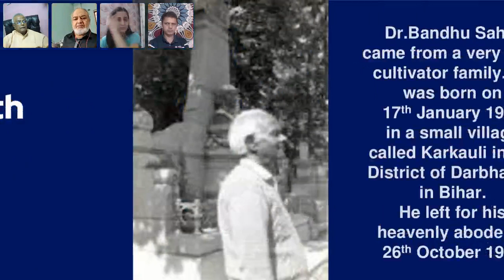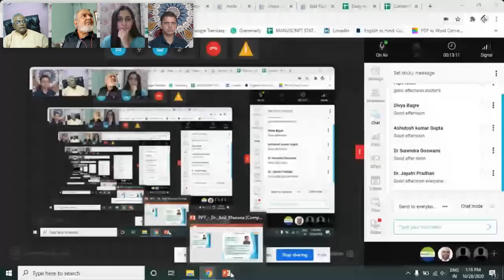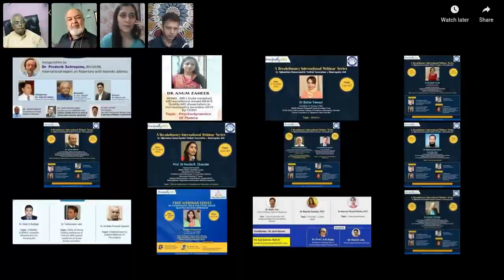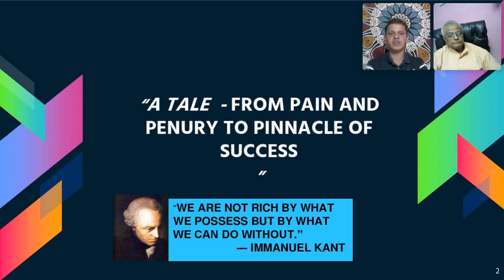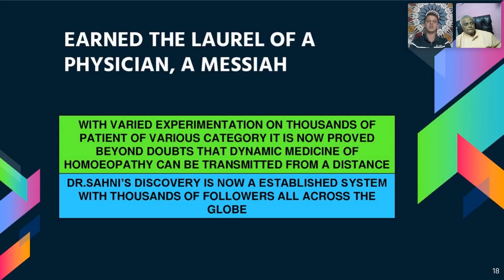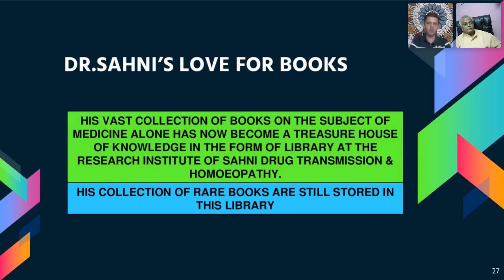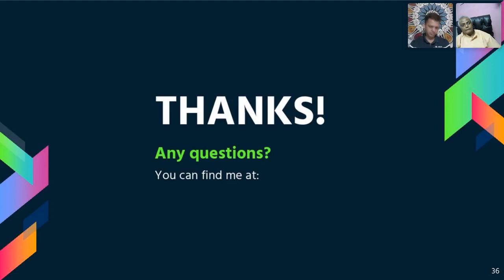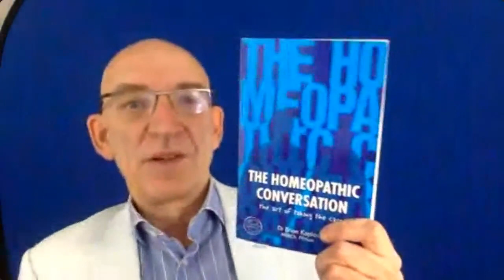Learn Gems Of Organon Of Medicine with Dr Brian Kaplan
Inaugural Speech by Chairperson: Dr Anil Khurana

Moderator: Dr M. K. Sahani

Speakers:

Dr L. M. Khan, India

Topic: Gems Of Organon Of Medicine

Dr Brian Kaplan

Topic: Different ways of communicating with patients: Use of humour in anamnesis; Adapting to Zoom and electronic communication; What can we learn from the psychologists about talking to patients?

Dr Prakash Kuinkel, Nepal

Topic: Peeping Into Life Of Discoverer  Of Dr B. Sahni

Homeopathy 360 also invites all the esteemed Homeopaths to contribute your knowledge and experiences in the core area of your expertise.